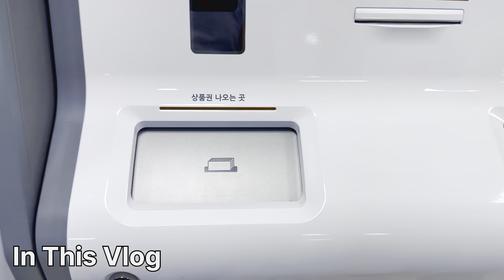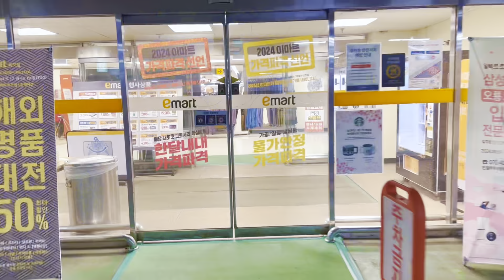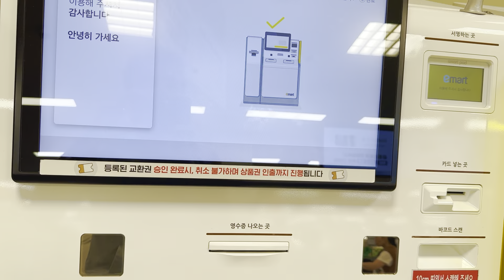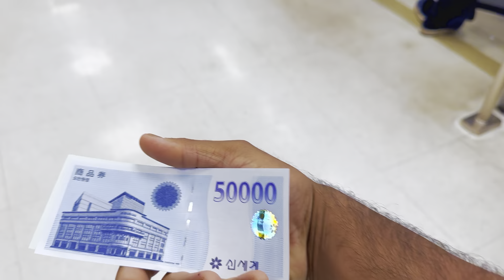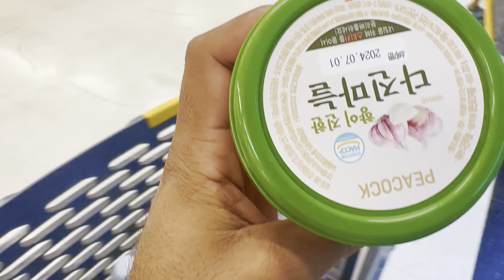Aj Ka Weekend Korea Ky Sab Se Bary Mart Man Guzara || Ahmad Vlogs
You Can Watch In This Video..
My Name Is Ahmad Maqsood
A Pakistani Boy Living In South Korea
I Hope You Enjoy My Videos And I Hope That I Can Explore Many Things To you With Camera Lens:)